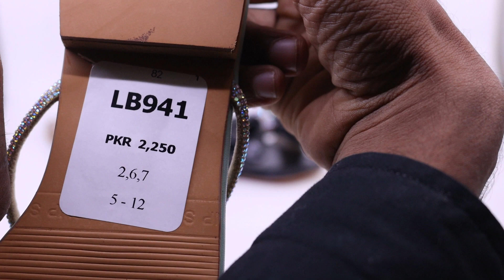LB941- SHORT REVIEW BY PARISH FOOTWEAR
Salam parish is here with a short review of : LB941

shoes less style,
shoes design,
shoes collection,
shoes are good for you,
shoes almari design,
shoes adidas,
a shoes a dress,
a shoes drawing,
adidas shoes,
air jordan shoes,
about skechers shoes,
shoes collection men,
campus shoes,
canvas shoes,
cricket shoes,
shoes design for girls,
shoes dikhao,
shoes dori style,
shoes every man should own,
shoes ecommerce website
womens sandals,
women's sandals online,
women's sandals review,
womens sandals uk,
mochi womens sandals,
skechers womens sandals,
teva womens sandals review,
woodland womens sandals,
clarks womens sandals,
best women's sandals,
adidas women's adilette sandals,
women's shoes and bags collection at matalan,
womens adidas shoes,
outstanding women's sandals and footwear collection,
womens basketball shoes,
womens barefoot shoes,
best women's sandals 2022,
best women's sandals for plantar fasciitis,
best women's shoes,
ladies belt sandals,
ladies sandals branded,
ladies best sandals,
best sandals for wide feet womens,
clarks sandals womens,
women's casual shoes,
ladies sandals collection,
womens comfort shoes